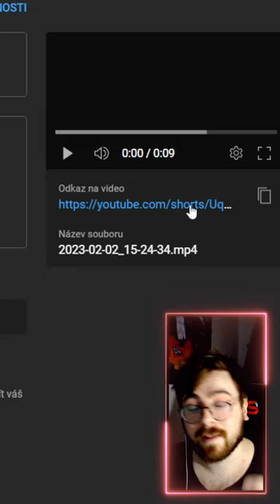Jak nahrát Short video na Youtube?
Čau lidi!
Vítám Vás u nejnovějšího videa! :) Dneska se podíváme jak nahrát short video na youtube. :) Pokud mě chcete podpořit dejte like, sdílejte video a především odebírejte kanál! :)

368 - Youtube Sound Library